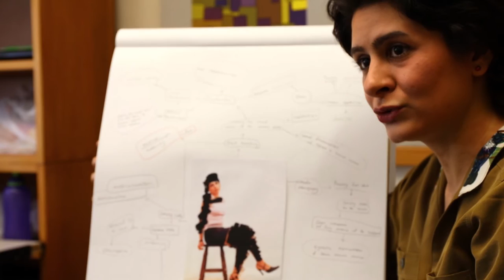University of Waikato 3MT Competition 2015: Neda Nourmohammadi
In this video we speak to winner of the University of Waikato 3MT Competition winner, Neda Nourmohammadi, from the Faculty of Arts and Social Sciences.  Neda's presentation was entitled “Shaping the Future: Reconciling the Contemporary Iranian Art with Dynamic Identity”.

From Iran, Neda is now 16 months into her PhD and is gathering data for her research.